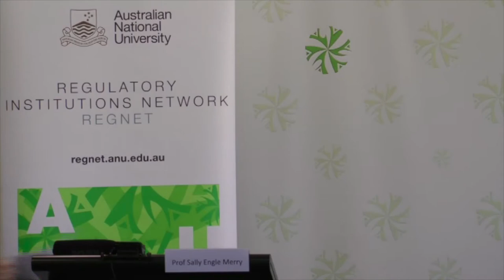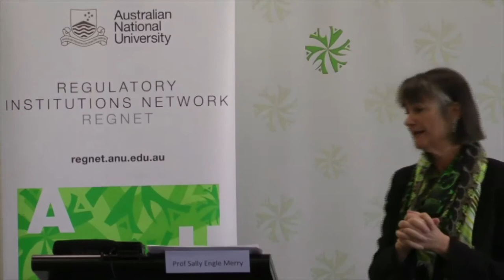Human trafficking: Firming up soft power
In this video Professor Sally Engle Merry examines the implementation of human rights using human trafficking as a case study.

The human rights legal order is famously lacking in clear sanctioning power, yet it exerts considerable soft power in a wide variety of ways.  The use of indicators- quantitative measures of performance -- tends to harden soft law in transnational contexts.

In the human rights legal order, indicators help to define legal obligations more clearly and to specify the terms of compliance. Thus, they serve to harden human rights law.  However, the turn to indicators is contested in the human rights field.  There are objections to the way they package information in simple, commensurable forms that tend to strip it of context, history, and robustness in particular societies and cultures.

Professor Engle Merry explores how the turn to indicators affects the way human rights are conceived and function in transnational contexts.  Using the example of the US State Department's Trafficking in Persons Report (TIPS Report), it shows how information is gathered and promoted in a way that supports and legitimates a set of standards.

Sally Engle Merry is Professor of Anthropology at New York University.   Her work explores human rights, global governance, transnationalism, and the role of law in colonisation.

This lecture was hosted by the Regulatory Institutions Network in the ANU College of Asia and the Pacific.

For more news, analysis and commentary on human rights and international law